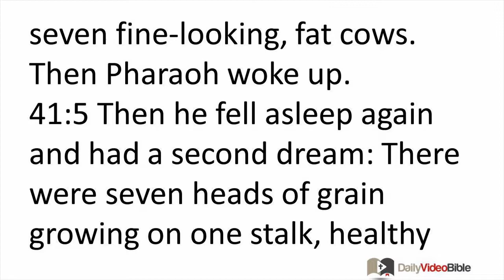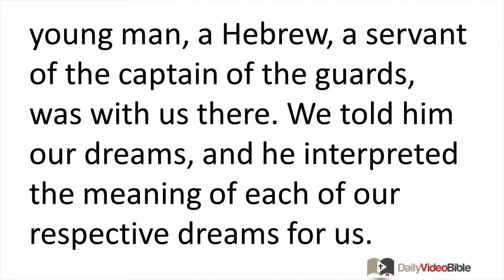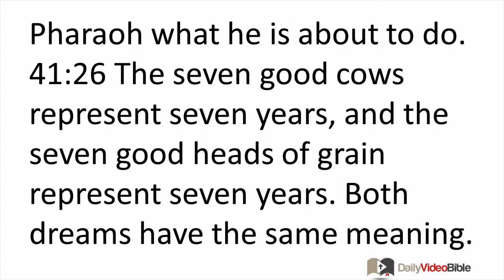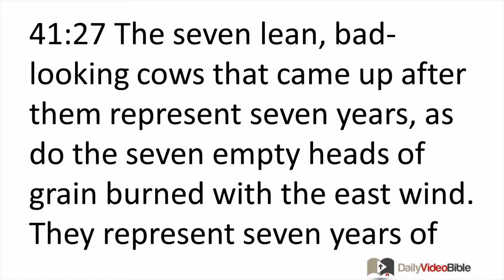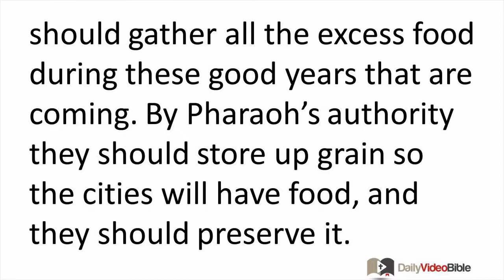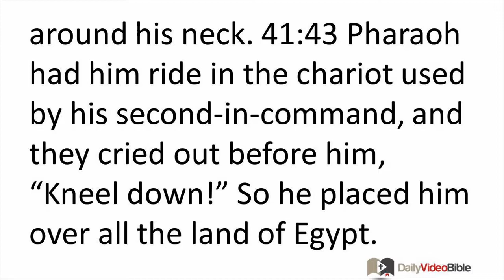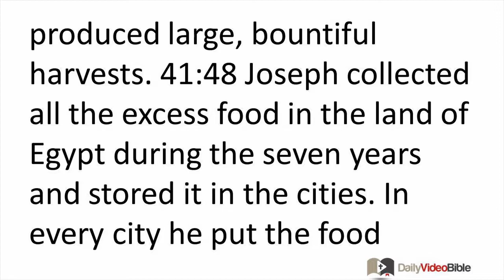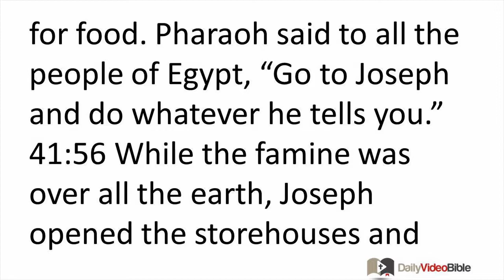January 23 Genesis 41 Old Testament for the Daily Video Bible DVB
Genesis 41:1-13 - Joseph's Rise to Power
41:1 At the end of two full years Pharaoh had a dream. As he was standing by the Nile, 41:2 seven fine-looking, fat cows were coming up out of the Nile, and they grazed in the reeds. 41:3 Then seven bad-looking, thin cows were coming up after them from the Nile, and they stood beside the other cows at the edge of the river. 41:4 The bad-looking, thin cows ate the seven fine-looking, fat cows. Then Pharaoh woke up.
41:5 Then he fell asleep again and had a second dream: There were seven heads of grain growing on one stalk, healthy and good. 41:6 Then seven heads of grain, thin and burned by the east wind, were sprouting up after them. 41:7 The thin heads swallowed up the seven healthy and full heads. Then Pharaoh woke up and realized it was a dream.
41:8 In the morning he was troubled, so he called for all the diviner-priests of Egypt and all its wise men. Pharaoh told them his dreams, but no one could interpret them for him. 41:9 Then the chief cupbearer said to Pharaoh, "Today I recall my failures. 41:10 Pharaoh was enraged with his servants, and he put me in prison in the house of the captain of the guards -- me and the chief baker. 41:11 We each had a dream one night; each of us had a dream with its own meaning. 41:12 Now a young man, a He-brew, a servant of the captain of the guards, was with us there. We told him our dreams, and he interpreted the meaning of each of our respective dreams for us. 41:13 It happened just as he had said to us -- Pharaoh restored me to my office, but he impaled the baker."